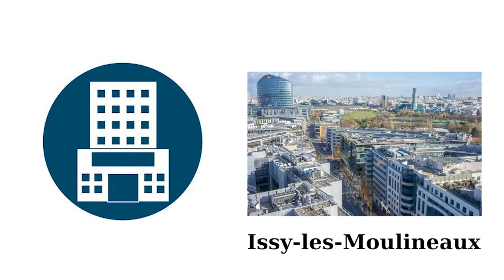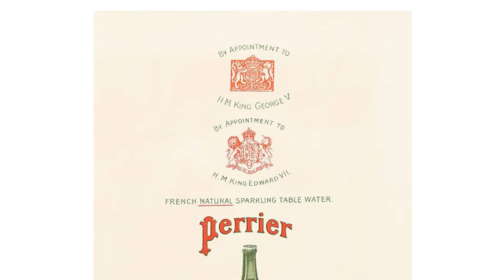l'Histoire de Perrier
Voici l'histoire de l'entreprise de Perrier racontée par Tancrède, Émeline, Youna et Arthur.
Illustrations : Youna
Scénario : Tancrède, Émeline et Youna
Montage : Arthur